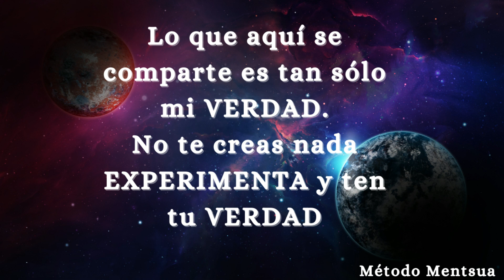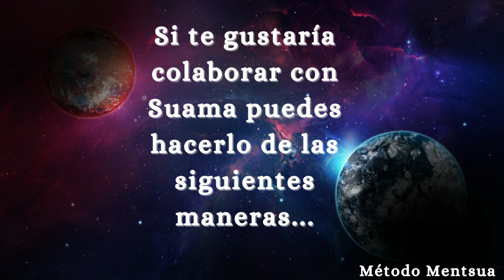ORINOTERAPIA-MASAJES Y REFLEXIONES 🥃💯💞✨